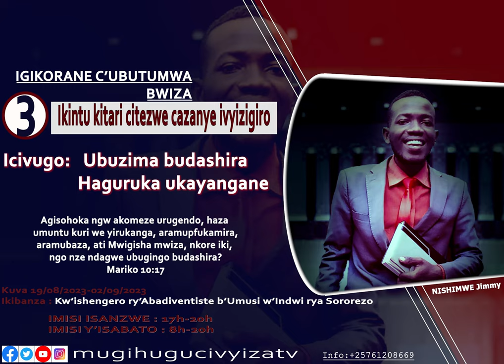Ikintu kitari citezwe ariko cazanye ivyizigiro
Isi yaratakaje akaranga kayo, Amasinzi yabantu yose yaratakaje ivyizigiro, icirwa cacu cuno musi kiratwereka aho gukura ivyizigiro.